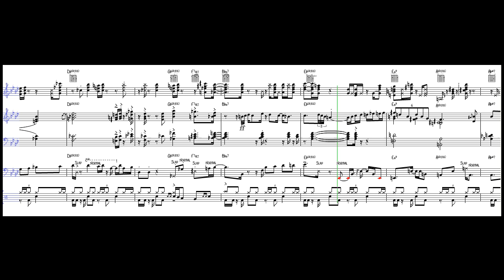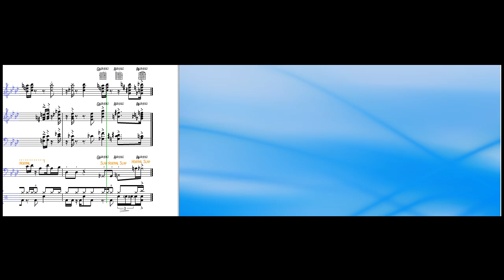Allt sett saman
Hér heyrum við og sjáum alla partana af rytmahljóðfærunum spila saman. Þetta er verk eftir Michael Eastwood sem heitir Urban Filigre
Hraðinn er 100 MM en í dæmunum með röddunum sér hafði ég þetta töluvert hægar svo hægt væri að skoða þetta betur.